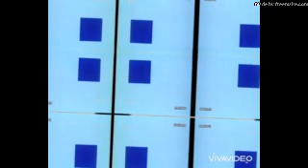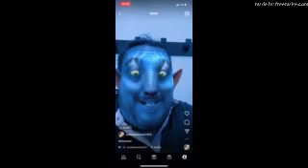radio russi giovedi vinile loureed